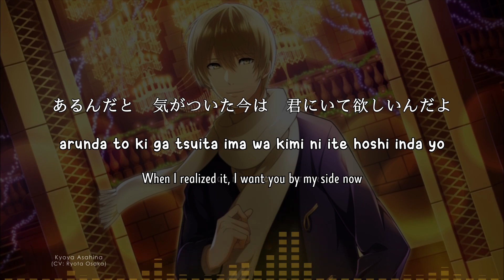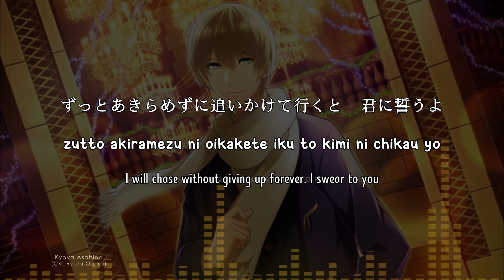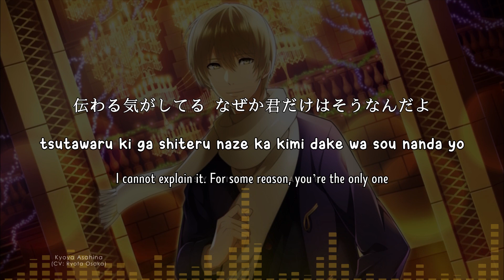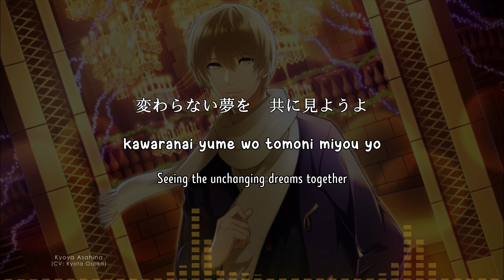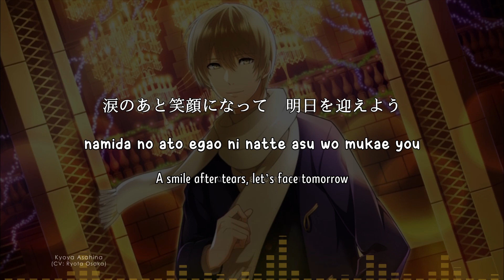【🔇YUMEIRO】 Kimi ni chikatta monogatari / 君に誓った物語 - Kyoya Asahina (lyrics)